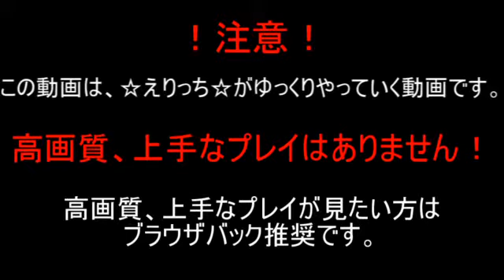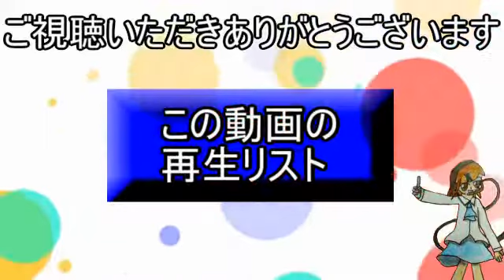【アプリ実況】☆えりっち☆のぷよっとぷよクエ実況＃14【マタタビ収穫まつり!!】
ぷよクエ実況第14弾!!

今回はマタタビ祭り!!

にゃーん(='ｘ'=)

途中咳多発です

今後の実況に関するコメント募集中です!!